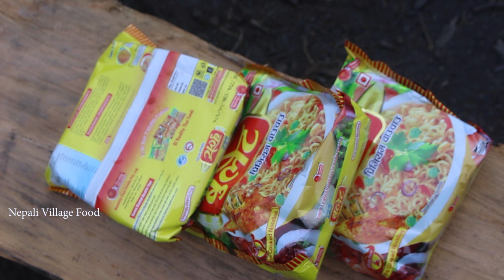Himalayan Noodles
Nepali Himalayan Noodles || A visit light food CHAWCHAW

👉 We will Upload only  Video About Nepali village  food

👉 This channel is all about Nepali Rural Village food . We Upload  videos about All kinds of village food recipe and informational videos  only about Nepali Traditional village food.
👉  We are from Rural Nepali village Site .